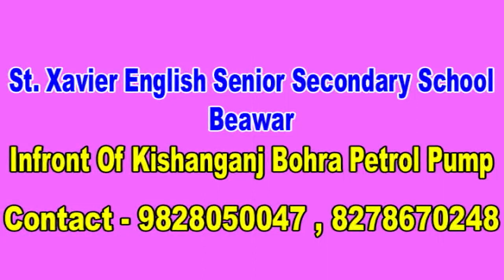ठीकराना गुजरान में जमीनी विवाद में युवक को मारी गोली